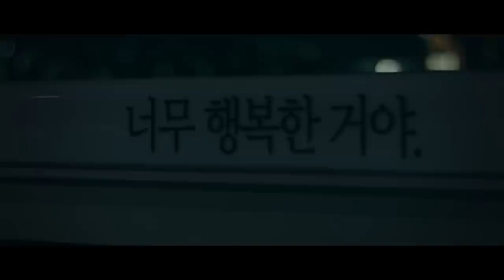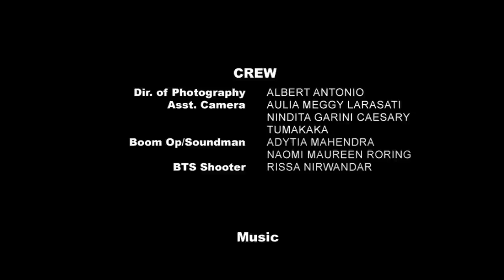Bridge of Life - My RODE Reel 2015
"Words can change a life"
Story of an international student, who lost her parents, and how words can change someone's life.

A video submission for My RODE Reel 2015 short film competition.
Thanks to everyone who has supported me :D

If you want to read some reviews of this film by some awesome ppl on the internet check it out here :